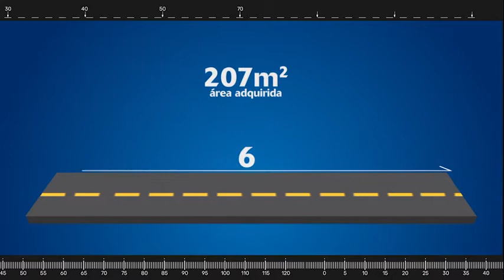Aguazul | El piqueteadero El Caracaro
El negocio familiar de Don Plutarco Dueñas se vio beneficiado con la compra por parte de Covioriente de una zona predial del famoso piqueteadero El Caracaro, ya que su actividad económica tuvo uno mejora significativa al poder realizar la ampliación del establecimiento.

Atención al usuario: 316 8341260